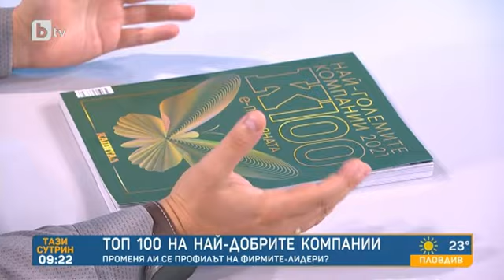Тази сутрин: Редактор в „Капитал“: Куриерските и IT услугите са „бумтящите" сектори